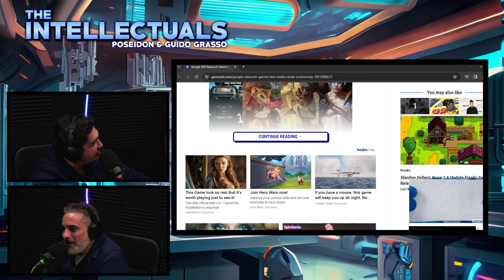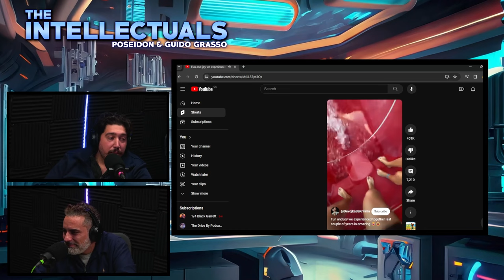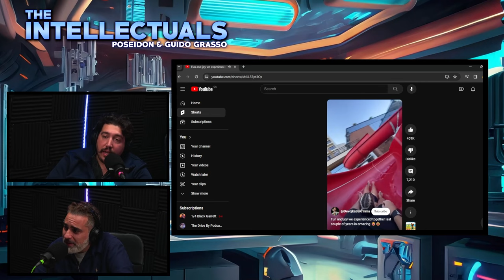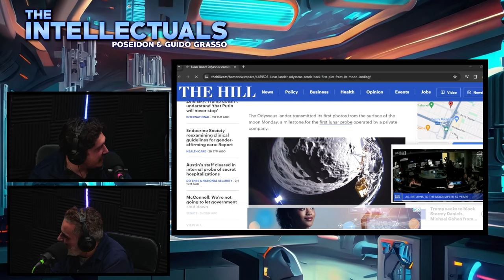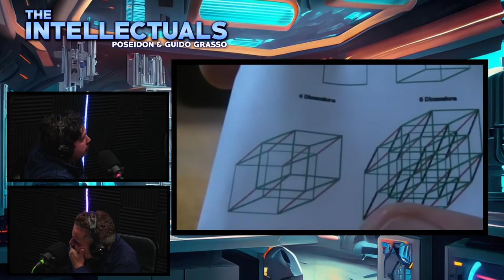The Intellectuals | Episode 157 | Dirty Jobs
Top 5 and a half Dirty Jobs

.. THE INTELLECTUALS